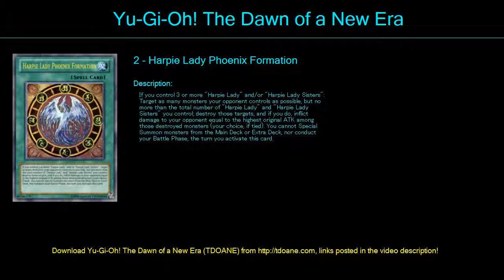Harpy Deck Profile April 2016